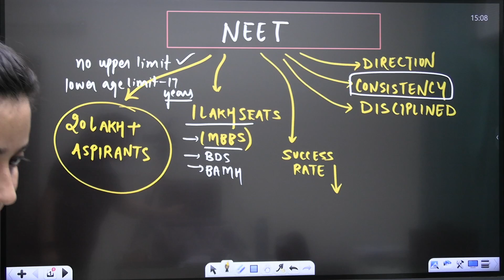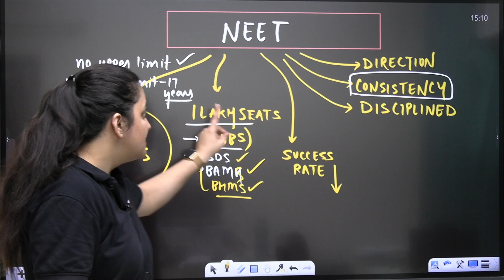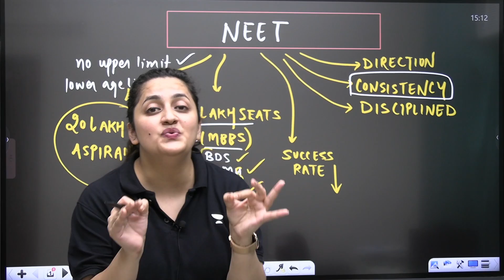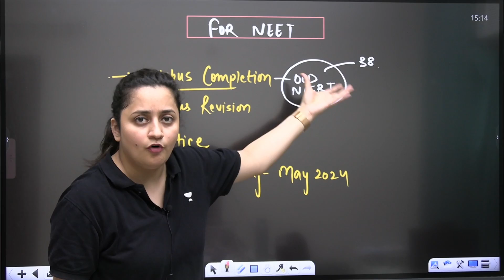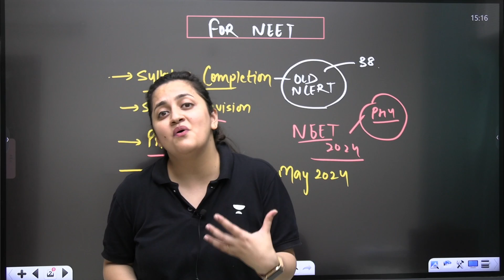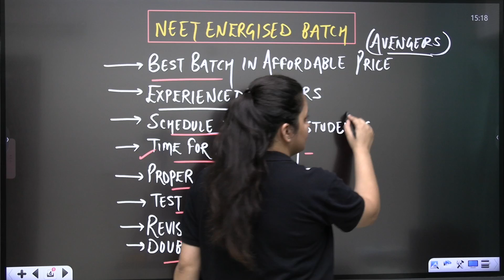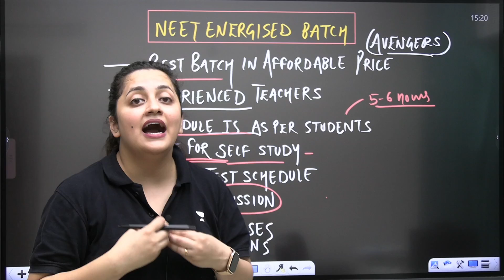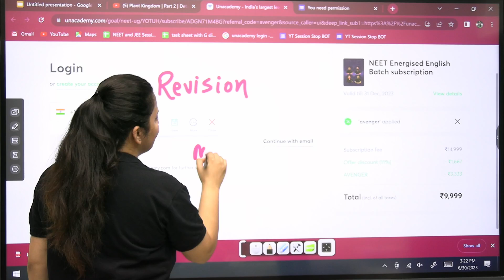MUST WATCH for Future Doctors 🩺 | NEET 2024/25 | Ambika Sharma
This video is a must-watch for any future doctors out there! NEET Expert Ambika Sharma provides insights on some of the challenges and opportunities that NEET Aspirants will be facing while preparing for NEET 2024/25.

Educator Ambika will conduct a detailed session on the important concepts of Plant Kingdom.

You can enroll to Unacademy Subscription and get the following benefits:
1. Learn from your favorite teacher
2. Dedicated DOUBT sessions
3. One Subscription, Unlimited Access to Live Online Classes and Videos
4. Real-time interaction with best-in-class teachers
5. You can ask doubts in live online classes
6. Limited students in each Class
7. Download the videos & watch them offline